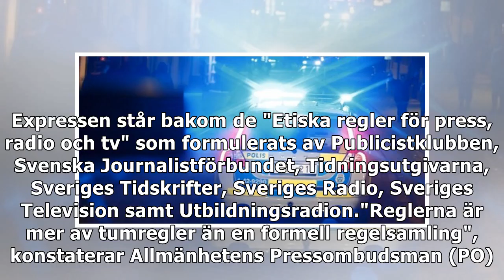Tre skadade efter grov misshandel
Jag vill att Expressen ska vara den tidning som är mest generös med genmälen, rättelser samt hur vi redovisar eventuella klander från Pressens Opinionsnämnd. Expressens ambition är tydlig. I vår "Kval...